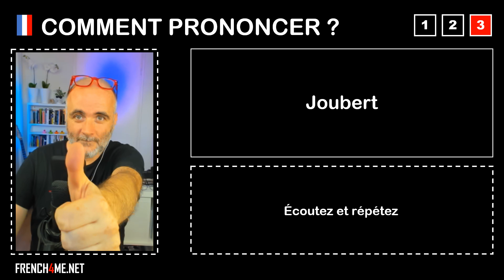Pronuncia corretta = Joubert